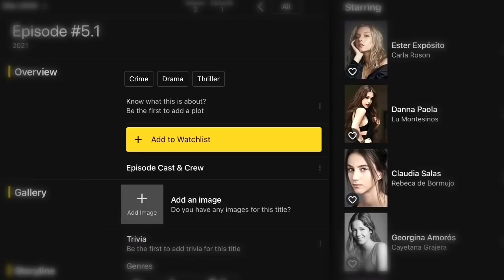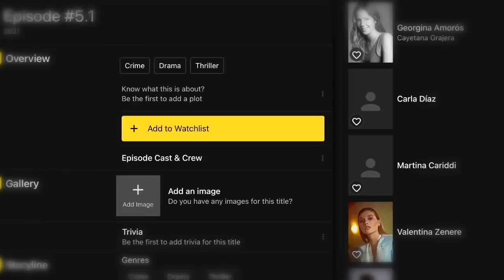ELITE Temporada 6 Filtraciones Quien Vuelve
ELITE Temporada 5

Fraustofilms